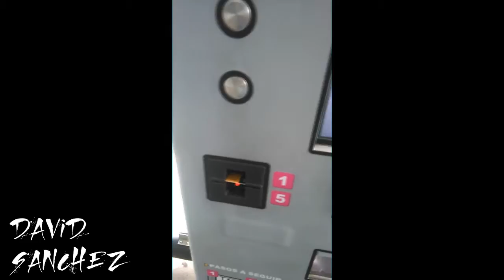DIVIRTIÉNDOME EN VILLA DEL CARBÓN.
CAMINO A LA RUEDA DE PRENSA DEL VILLA-FEST-2016